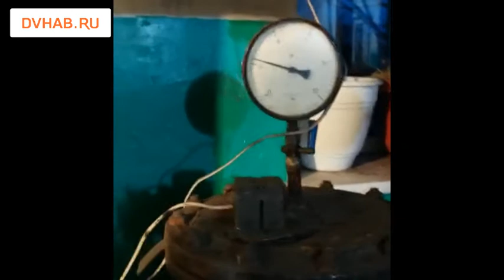В Советско-Гаванском районе люди замерзают в квартирах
Больше четырех лет жители поселка Майского (Бяудэ) замерзают в своих квартирах. Связывают они это с полным износом котельной. На ее ремонт еще при экс-губернаторе Фургале выделялось около 4 млн рублей, но на что были потрачены деньги, местные не понимают.